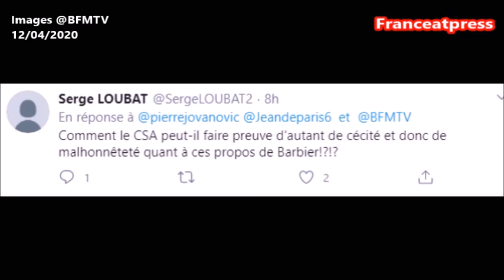L'incroyable dérapage de l'éditorialiste BFM Christophe Barbier sur les électeurs agés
Ce Dimanche, sur le plateau de BFMtv, Un séquence a scandalisé les internautes. Christophe Barbier, éditorialiste à BFMTV été interrogé sur la colère des retraités. L'éditorialiste lâche "Il y a beaucoup de gens agés, qui ne seront plus électeurs en 2022 car ils seront morts"